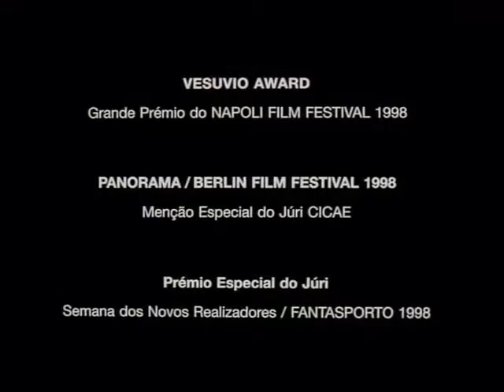Fintar o Destino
Bande annonce du film "Fintar o Destino"